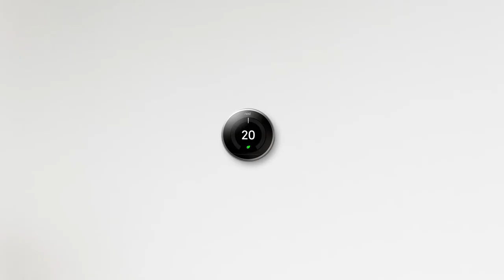Stay comfortable with the Google Nest Thermostat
The Nest thermostat works with your smart home. During the day, it learns your preferences and then automatically changes to best suit you. Make changes remotely while you're away, set schedules and create scenes so that you're always living in comfort.